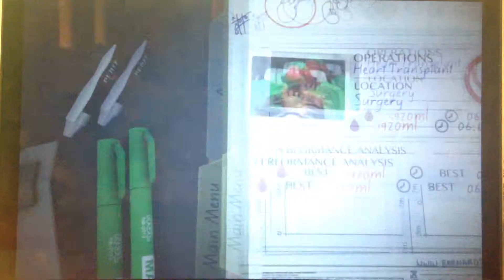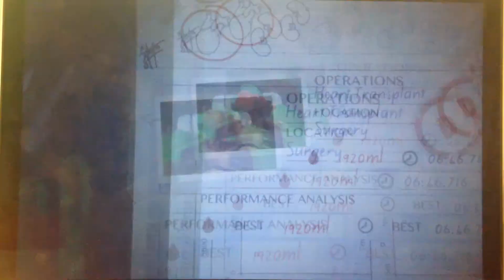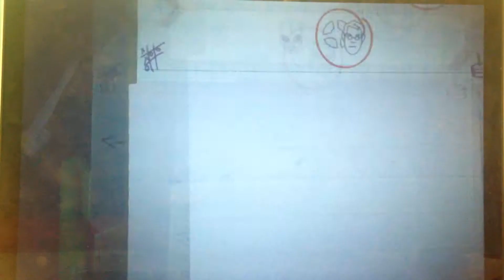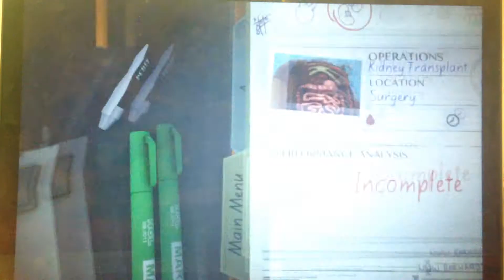Rokkema Plays: Surgeon simulator anniversary edition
A wonderful yet bloody game.

skype: rokkema2